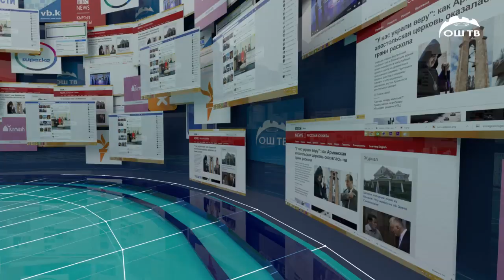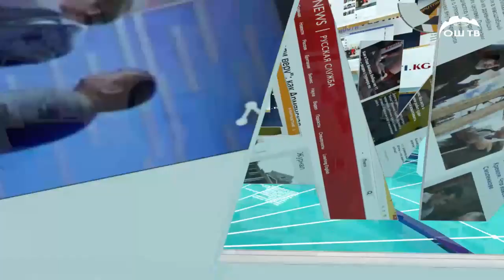САЙТ КАБАР | Өзбекстанда Абдулла Арипов жетектеген азыркы өкмөт кызматын тапшырды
Мыйзамга ылайык, Олий Мажилисте жаңы өкмөт кызмат өтөп баштардын алдында Министрлер кабинети бийликти өткөрүп берет. Бирок жаңы курам президенттин уруксаты менен расмий жумушун баштаганга чейин учурдагы өкмөт милдетин аткаруучу катары жумуш алып бармакчы. Эске салсак, 22-декабрда Өзбекстанда өткөн Парламенттик шайлоонун баштапкы жыйынтыгы боюнча беш партия Олий Мажилиске келди. Алардын  арасынан эң көп добуш алган бийликтин Либералдык-демократиялык партиясы болду. Өзбекстандын мыйзамы боюнча Олий Мажилисте көп орунга ээ болгон партия өкмөт башчыны сунуштайт. Ага ылайык, аталган партия учурдагы премьер-министр Абдулла Ариповду өкмөт башчылыкка кайрадан көрсөттү.